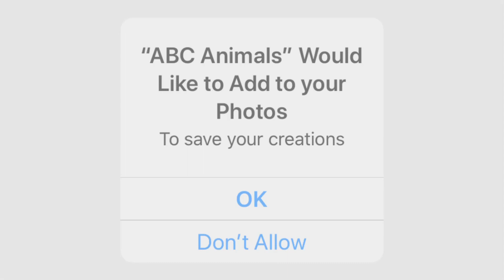ABC Animal Adventures